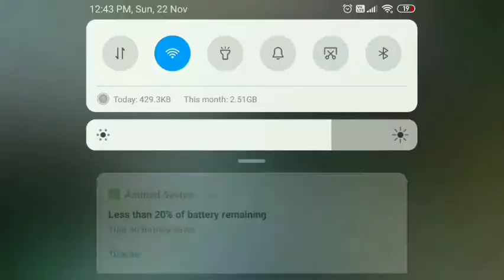War robot closest win in skirmish in castle map ncs tobu hope